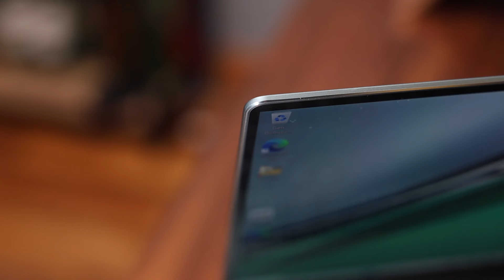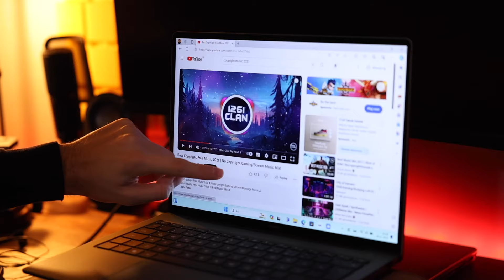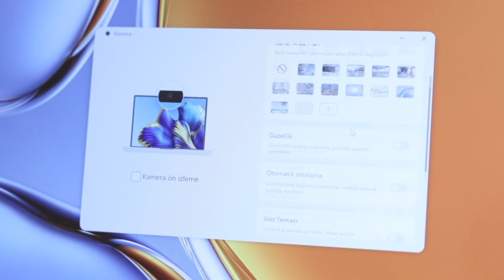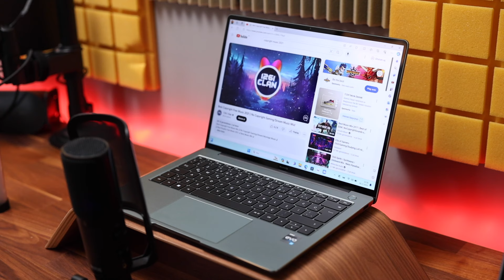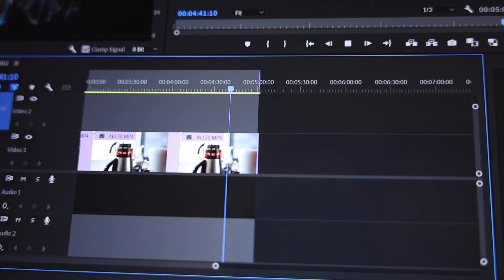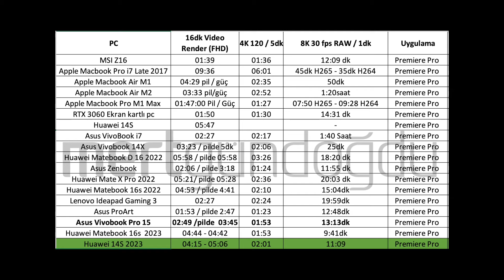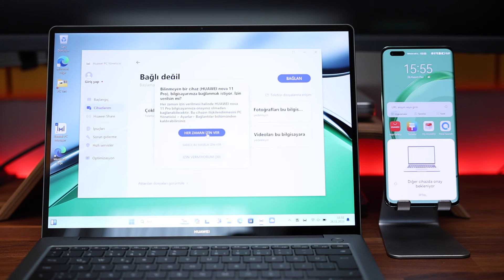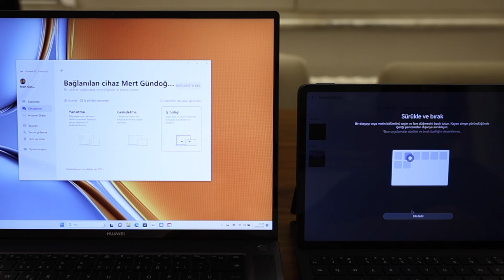Huawei Matebook 14s 2023 Laptop İncelemesi (Video Render, Isınma Testleri)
Huawei Matebook 14s 2023 Tasarım

Huawei Matebook 14s 2023, 1.43 kilogram ağırlığa sahip ve Alüminyum alaşımlı, Ladin Yeşili gövde ile geliyor.

Huawei Matebook 14s 2023 Teknik Özellikler

Huawei Matebook 14s 2023 modeli %100 sRGB renk gamına, 400 nit parlaklığa ve 1.07 milyar renk desteğine sahip. Ayrıca 213 ppi piksel yoğunluğu ve 120 Hz ekran yenileme hızı ile bizlere sunulan cihaz, aynı zamanda 2.5K çözünürlükte 10 noktalı çoklu dokunmatik özelliği bulunan, 2520 × 1680 çözünürlüğünde, 3:2 en boy oranında bir ekran ile geliyor. Ekran gövde oranı %90 olan cihazın, Delta-E değeri 1'in altında yani renk doğruluğu yüksek bir ekran ile bizlere sunulmuş.

Huawei Matebook 14s 2023 modelinde 720p kamera mevcut. Bu kamera ile yüz tanıma özelliğini kullanarak cihazı açabiliyoruz. Ayrıca parmak izi ve şifre kullanarak da cihazı açabilmek mümkün. Klavye bölümünde ise 3 kademeli aydınlatma seçeneği bulunuyor. Huawei Matebook 14s 2023 modeli 4 adet hoparlör ile bizlere sunulmuş. Huawei Matebook 14s 2023'ün bağlantı noktalarına baktığımızda 1 adet USB 3.2 Gen 1 girişi, 1 adet Type-C girişi, 1 adet Thunderbolt 4 girişi, 1 adet HDMI girişi ve 1 adet 3.5 mm jack girişi bizleri karşılıyor.

Huawei Matebook 14s 2023, 13. nesil Intel i9-13900H EVO işlemci, Intel Iris Xe grafik birimi ve 1 TB NVMe PCIe SSD ile geliyor. 16 GB ve 32 GB olmak üzere iki farklı RAM seçeneği bulunuyor. Ayrıca cihazda Wi-Fi 6E teknolojisi ve Metaline Anten Sistemi de mevcut. HUAWEI Metaline Anten Sistemi ile yönlendiriciden 240 metreye kadar uzakta olsanız bile, indirme işlemlerinin ve çevrimiçi oyun deneyiminin hızlı ve sorunsuz ilerlemesi sağlanıyor.

Huawei Matebook 14s 2023 Render Performansı

16 dakikalık 1080p video'nun render işlemi 4 dakika 15 saniye'de tamamlandı. Aynı testi cihazın bataryasını kullanarak yaptığımda ise render işlemi 5 dakika 6 saniye'de tamamlandı. 1 dakikalık 4K 120 fps video'nun render işlemi 2 dakika 1 saniye'de, 1 dakikalık 8K 30 fps Raw video'nun render işlemi ise 11 dakika 9 saniye'de tamamlandı. Photoshop kısmına geldiğimizde ise 62 adet 50 MP Raw görüntüyü 1 dakika 32 saniye'de jpeg formatına çevirme işlemini tamamladı. Blackmagic Disk hız testinde ise 3228 mb/s okuma, 3152 mb/s yazma değerlerine ulaştı.

Isı değerleri ve fan sesi konusuna geldiğimizde, cihazın kurulumu ve uygulamaları yükleme gibi işlemler sırasında maksimum sıcaklık 36 derece seviyesindeydi. Önce 4K render işlemini gerçekleştirdim, ardından ise 8K render işleminin ortalarında sıcaklığı tekrar kontrol ettiğimde maksimum sıcaklık 43 derece seviyesindeydi. Cihazın fan sesi ise rahatsız edici seviyede değil, standart bir fan sesi mevcut. Rahatsız etmiyor ama fanın çalıştığını da anlayabiliyoruz.

Huawei Matebook 14s 2023 Pil Performansı

60 watt gücünde bataryaya sahip olan cihaz, 90 watt şarj adaptörü ile geliyor ve 30 dakika'da %50 şarj seviyesine ulaşabiliyor.

✅ Tasarım / Gövde Yapısı 0:00
✅ Ekran Detayları 0:54
✅Web Cam Testi 1:51
✅Klavye 3:21
✅ Touch Pad 3:46
✅Hoparlör Testi 4:03
✅ Giriş ve Çıkışlar 4:54
✅Bağlantı 5:43
✅Performans Testi 5:19
✅ Premiere Pro Video Render Testi 6:24
✅ Photoshop Testi 7:08
✅Isınma & Fan 7:20
✅Bağlantı 8:13
✅Pil Performansı 8:36
✅ Çoklu Ekran Paylaşma 8:53